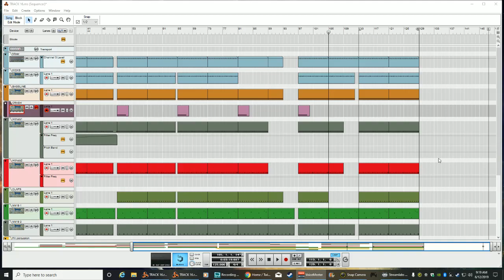Some music I been working on. Enjoy!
Hope u guys enjoy. My bandcamp for where I sell my music is bushinstyle.bandcamp.com